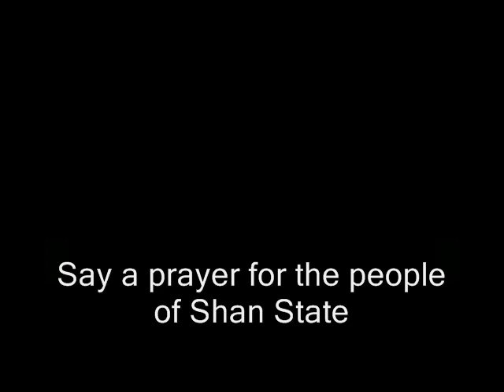Martial Arts Odyssey: The Boxing Linguist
Antonio Graceffo catches up with his good friend, Christophe Clugston, a man who is both a genius with languages and fighting. Christophe is a linguist who has studied over 20 languages and can speak intelligently about nearly every linguistic theory ever developed. He is also a hard-hitting professional heavy weight fighter, who has fought in the K-1 and had over 70 professional fights in Muay Thai, kick boxing, and shoot fighting. He is an expert adviser and trainer for military and police forces. His highly effective brand of street ready MMA is based on his more than thirty years of studying countless martial arts across Europe, Asia, and the Americas.

Hear Christoph talk about the differences between fighting and training in Europe vs. fighting and training in Asia.

Christophe can read better than most fighters, and he beat up nearly any other linguist.